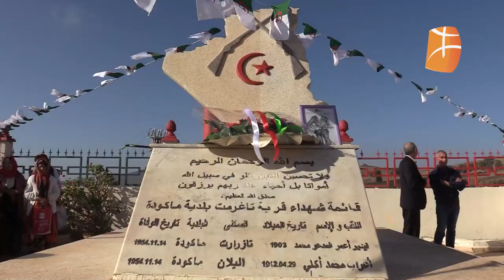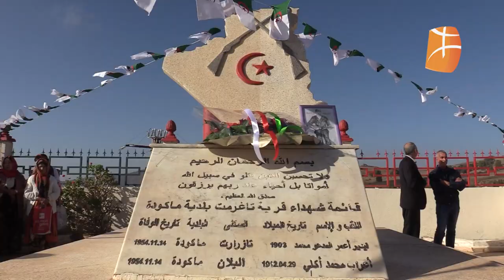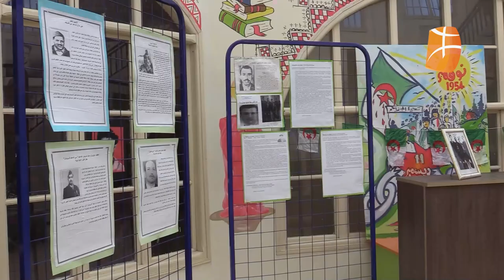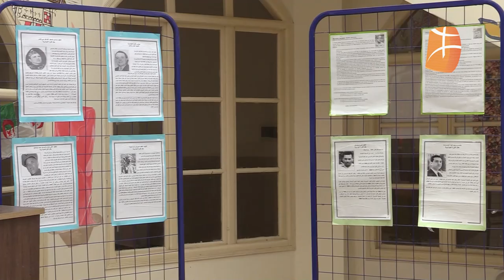Commémoration de la bataille du 14 janvier 1954 à Tighremt